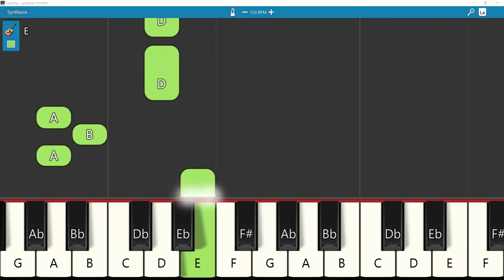Bayapadathe Parilippothe Tamil Christian Song Piano